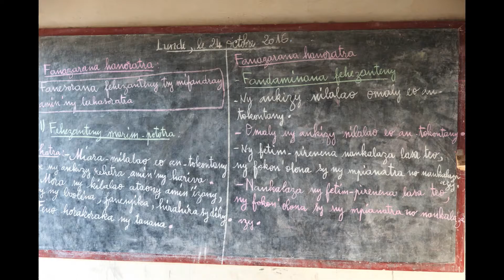Top five of things to do in Madagascar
c'est une vidéo sur le top 5 thing to do of madagascar